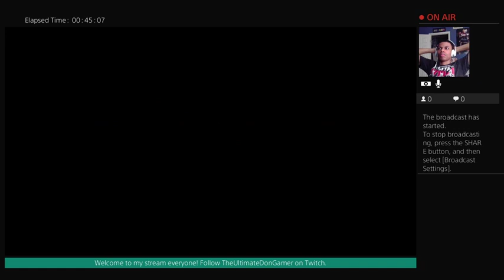Marvelous Ending | Leaping into Ripto's Rage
Finishing up the first Spyro game in this bonus level and then heading into Ripto's Rage!